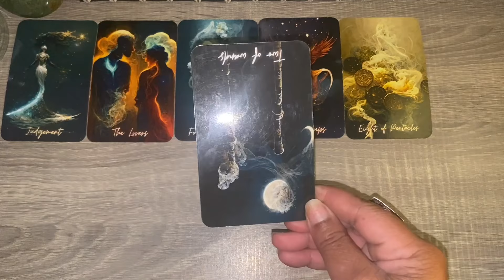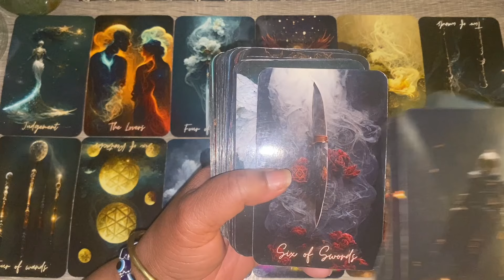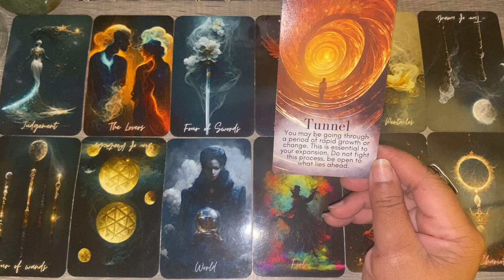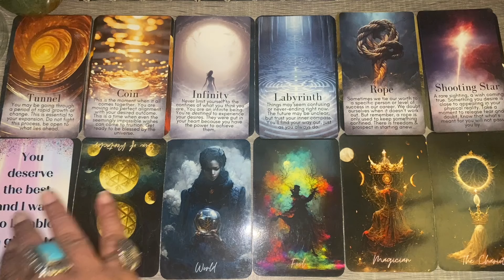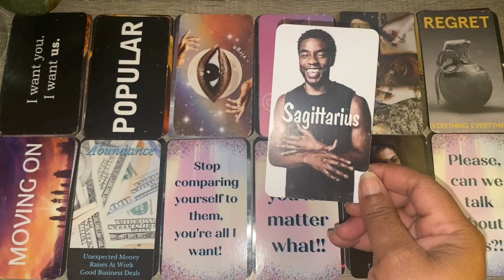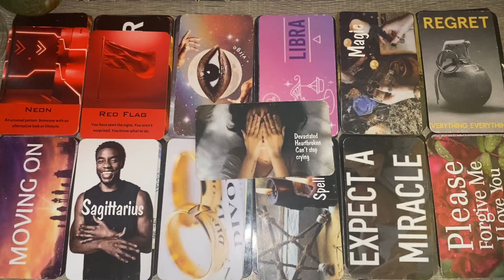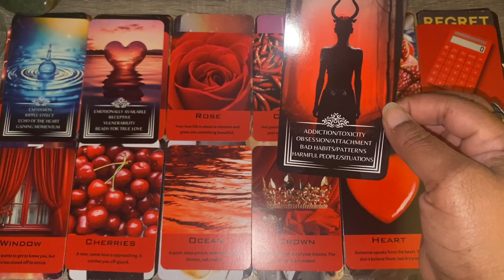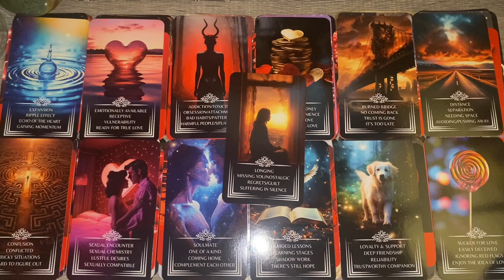General 💕This person is judging the situation trying to figure out why they can’t let you go